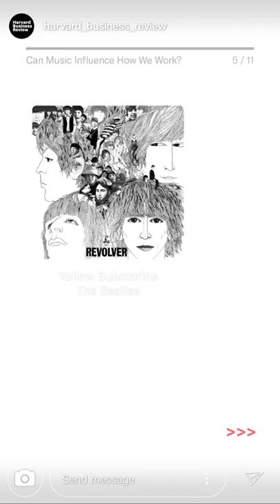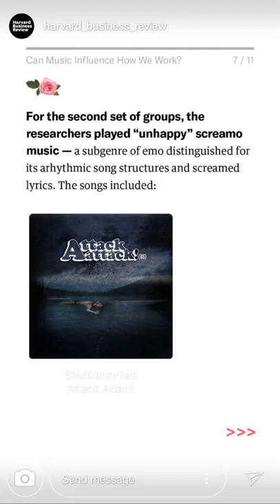Best stories harvard_business_review (@Harvard Business Review) daily selection 🔥 4/16/2020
🔥 TOP instagram stories of harvard_business_review (@Harvard Business Review).